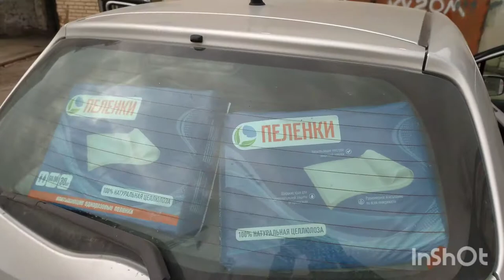Кора лиственницы для грядок. Бездорожье и весеннее настроение.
Мама решила, что нам просто необходимо засыпать всё корой. Она будет использоваться в качестве мульчи, чтобы не росла трава, ну и в качестве удобрения. В основном покупали кору лиственницы, ну и совсем чуть-чуть сосны (для голубики).